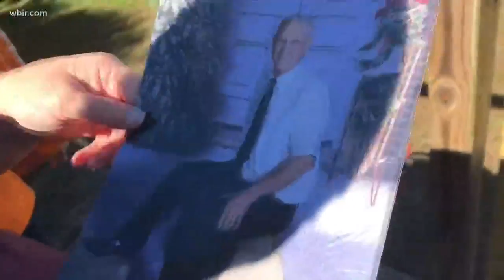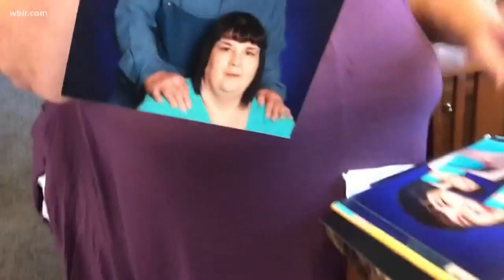Sevierville community builds wheelchair-bound man a ramp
They hope their story will inspire others to lend a hand too, even during hard times.